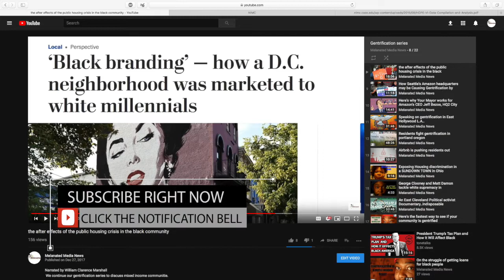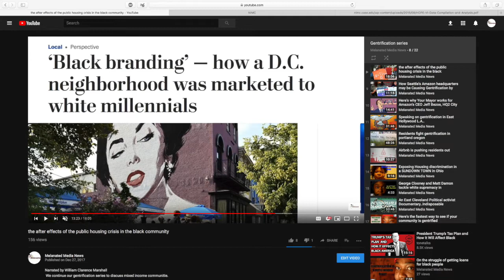East Cleveland meeting with developers on gentrification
Through critical thinking and analysis along with objective reasoning, Melanated Media News seeks to purposefully challenge self defeating collectivism targeting the Melanated Community. We value everyone's educated opinion on all matters affecting Melanated People and can guarantee through our content you can and will better your community in ways you never imagined before